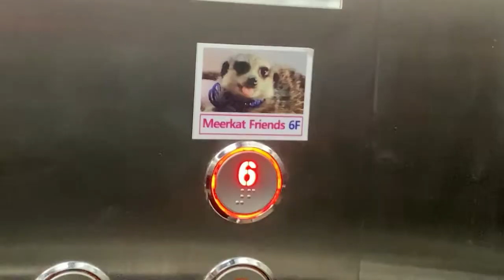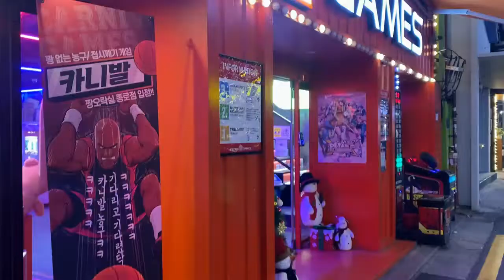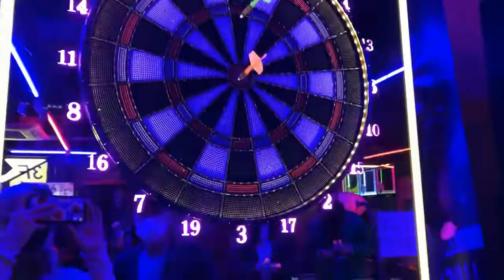MEERKAT CAFE + NIGHT IN SEOUL | DAILY VLOG 09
Pour ceux qui ne le savent pas en Corée il y a un concept assez fréquent qui est d'aller dans un café avec des animaux en liberté, plus souvent ce sont des dog café ou cat café.
Aujourd'hui je t'emmène dans le Meerkat Café ! Suricat, Ratons laveurs, Wallabies... Malheureusement comme dit dans la vidéo je pensais qu'ils seraient tous en liberté mais ce n'était pas le cas des ratons laveurs et ça m'a brisé le cœur.
Je ne recommande donc pas forcément ce lieu même si j'y ai passé un bon moment renseigné vous mieux que moi sur les conditions de vies... Il y en a d'autres qui je pense sont moins "zoo".

N'hésitez pas à me dire ce que vous voulez voir !

A plus dans le bus :p